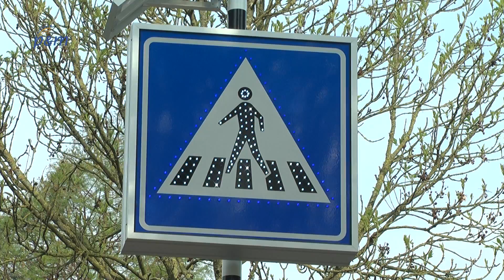Nieuwstips? Tip de redactie!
Omroep P&M brengt dagelijks op radio, tv en internet het laatste nieuws. Heeft u een nieuwstip voor de redactie?